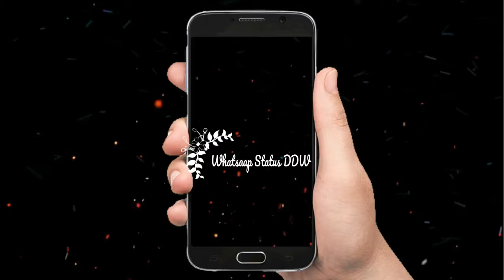Double meaning tik tok Musically video compilation - Musically comedy dialogue part 3 2018 DDW